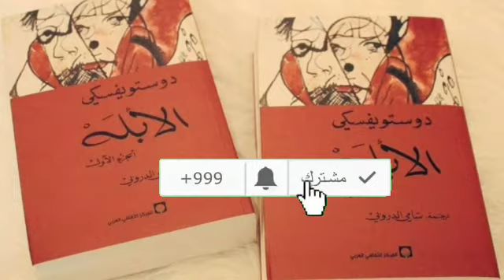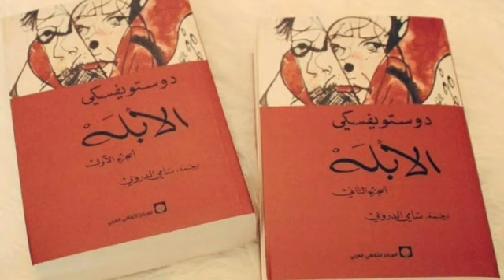رواية الأبله(7)دوستويفسكي|الجزء الاول#كتب_صوتية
تلخيص رواية الأبله(7)دوستويفسكي|الجزء الاول